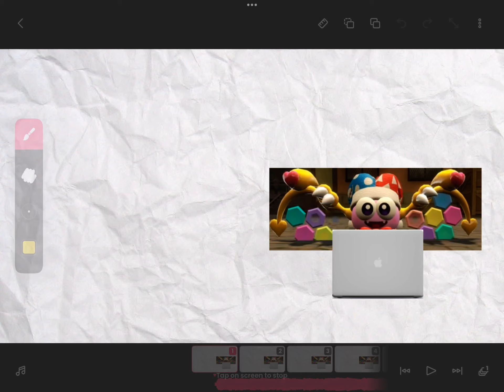Marx Meets Marx Soul (LOUD WARNING)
Credits: @Plainrock124